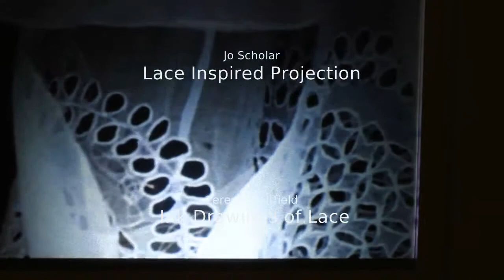"intoLACE" Exhibition at Devon Guild of Craftsmen 2013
Exhibition of artist - makers whose work references LACE

A teaser film showing a selection of exhibits in the gallery @DevonGuild in Bovey Tracy, Devon, UK